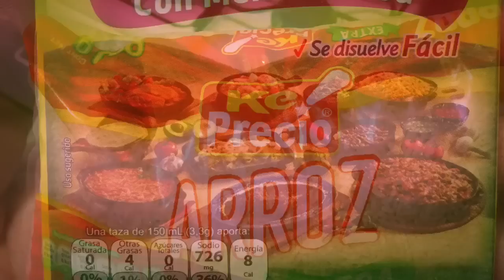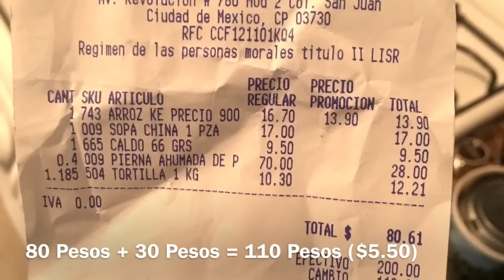$5 Groceries in Mexico City.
I go to La Comer, a supermarket in Mexico City and buy my groceries for about $5. I show exactly what food I bought and the price of every item in Mexican pesos and American dollars.